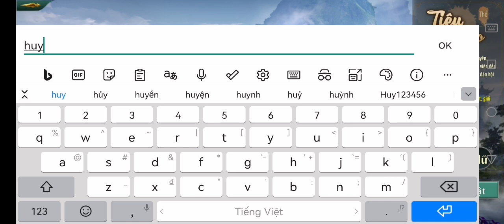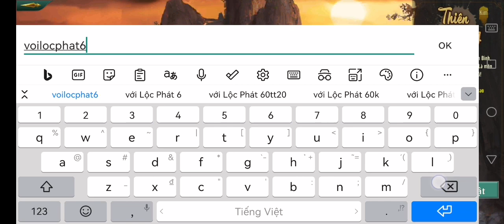Võ lâm truyền kỳ 1 mobile tạo nhân vật in game